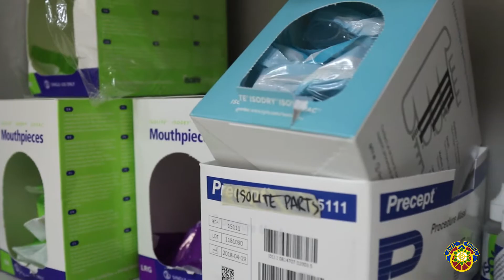Taking a Bite Out of Dental Pain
Soldiers of 257th Dental Company work daily to relieve dental pain and ensure mission readiness at Camp Arifjan, Kuwait, June 12, 2019. (U.S. Army National Guard video by Sgt. Connie Jones)